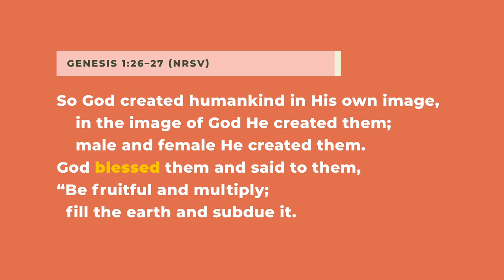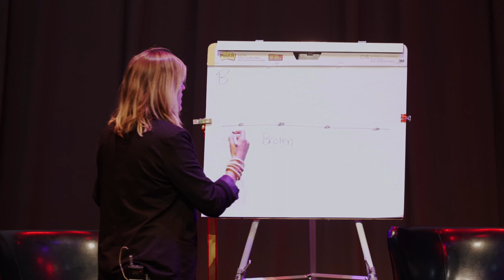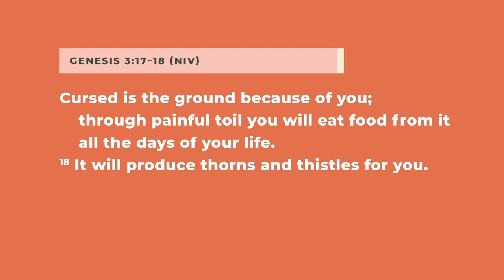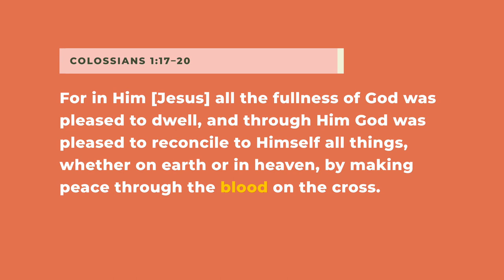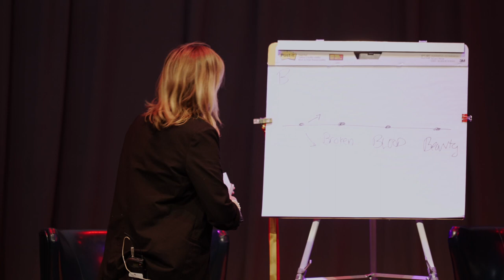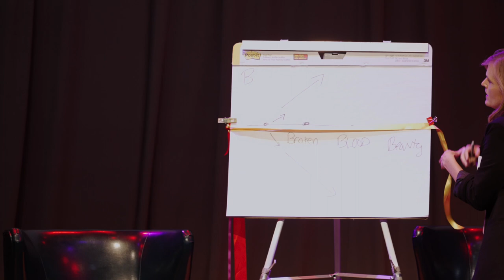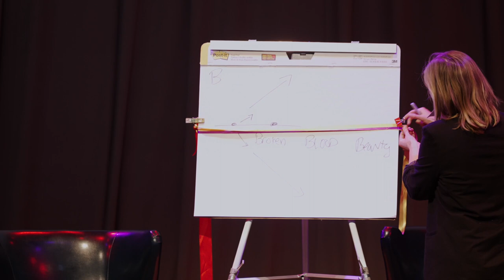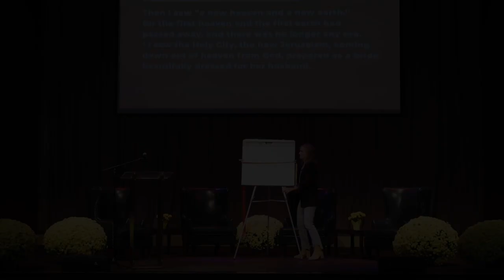InfluencHer RVA - Patricia Clarke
InfuencHer RVA is a one day conference to awaken your purposeful work and equip you to be the light of Christ in your workplace. Connect with professional Christian women in an environment that inspires and encourages growth to transform your work life and workplace. Women from all industries and backgrounds are invited to share in the power of personal Faith-at-Work stories.